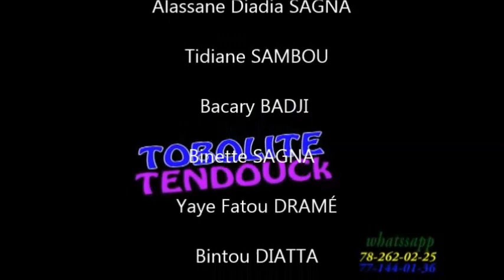le Ramadan de Ayo et Pierre (2)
mourir de rire